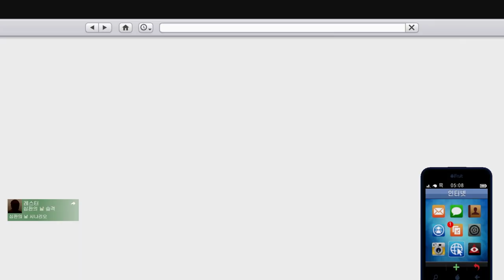80만 달러가 무한 복사?? (버그 아님, 핵 아님) 디클라스 라이프가드 리뷰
GTA5 디클라스 라이프가드 리뷰